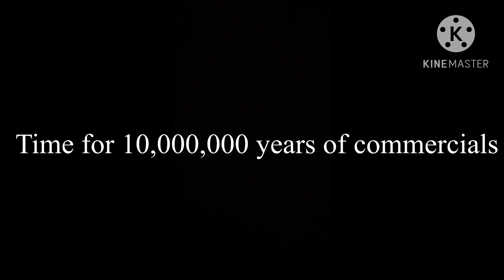so the GameCube intros return?